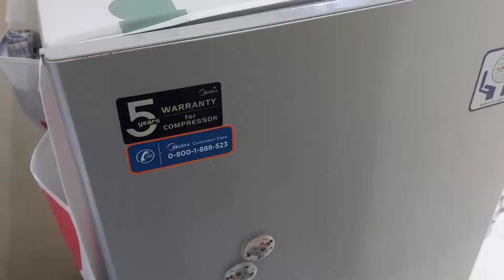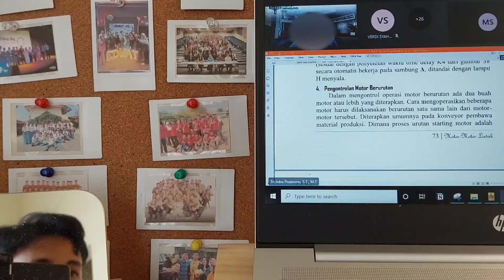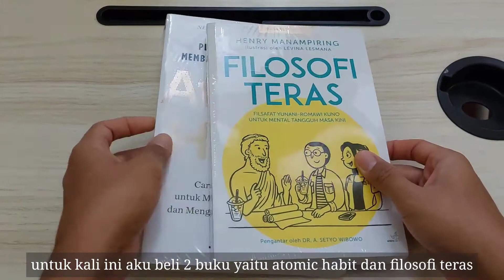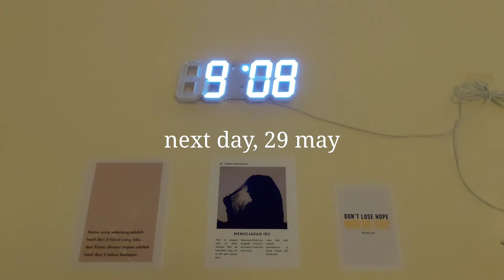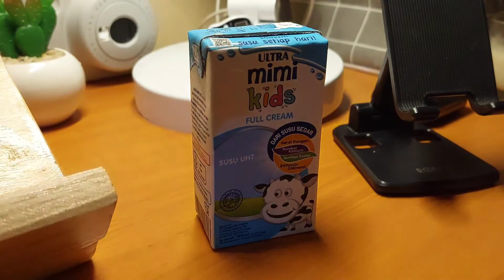day in my life - busy weekend, new plant, cooking some foods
Assalamualaikum, hallo semua🙌
Gimana nih kabarnya? Semoga selalu dalam keadaan baik yaa, aamiin

Maaf banget kalau udah jarang upload karena kesibukanku sebagai karyawan sekaligus mahasiswa yang ga bisa ditinggalin, nah video ini sebagai life update aku dan kesibukanku dalam beberapa minggu lalu, jadi tonton sampai selesai yaa. Semoga menghibur :)

Please  like dan share video ini, thank you!!

-editing: VLLO